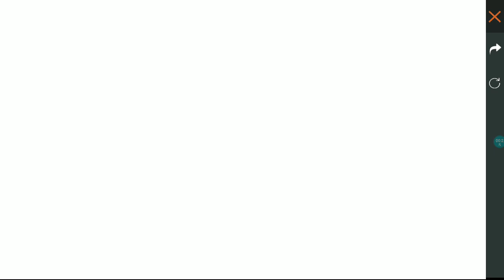ABRINDO MINHAS CAIXAS E PACOTES!GANHEI SKINS DO DIAMANTE RY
FALA GALERA HJ  VIM TRAZER UM VÍDEO ABRINDO MINHAS CAIXA E PACOTE DE SKINS ESPERO QUE GOSTEM DEIXEM O LIKEZAO TROPINHA
DESCULPA NÃO TRAZER MUITOS VÍDEO NÃO TENHO BONS APARELHOS PRA GRAVAR MAIS VOU TRAZER UNS VÍDEO DE VEZ ENQUANTO